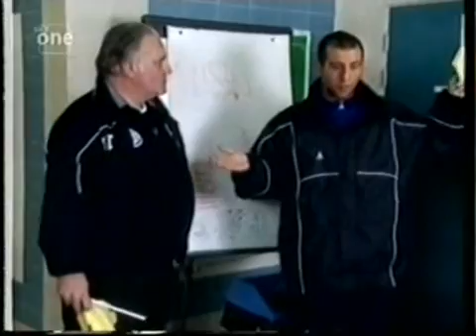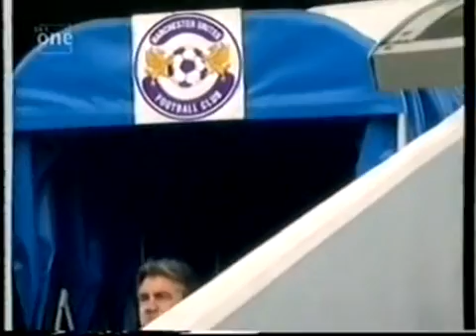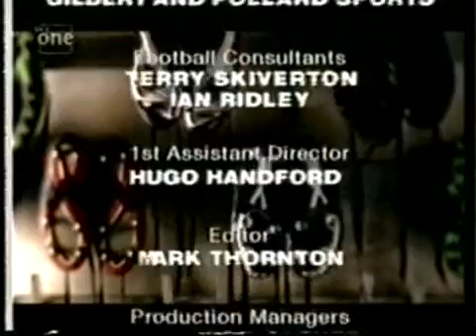Dream Team s03e17